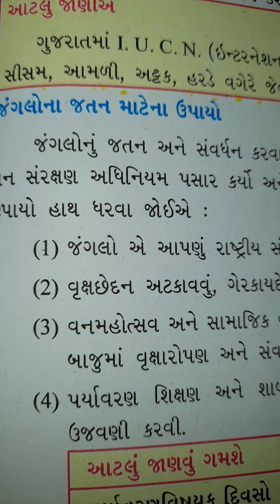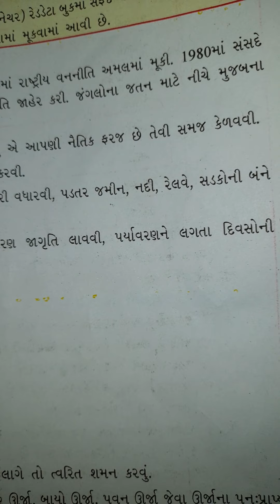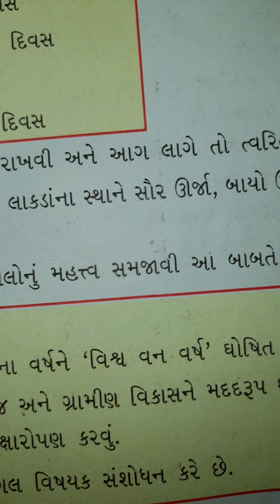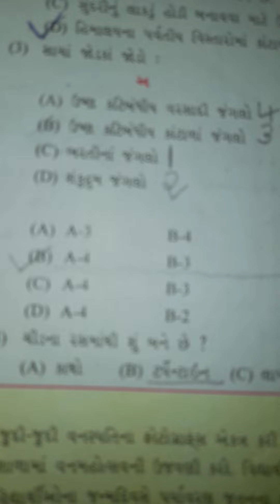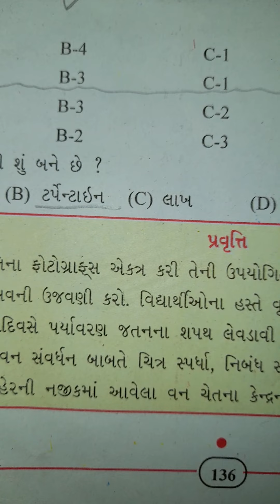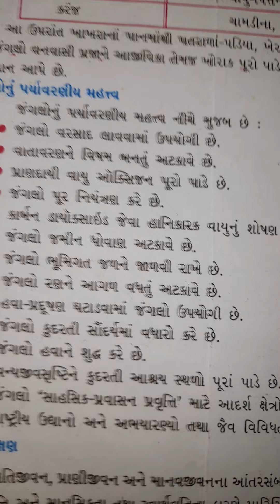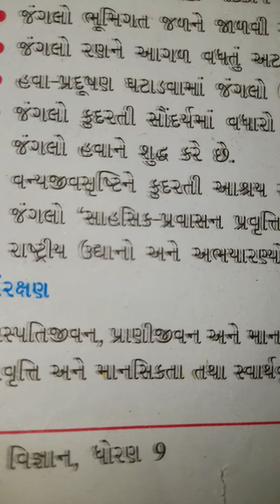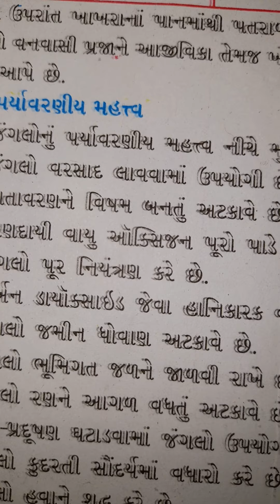std.9th.SS. 16.12.20.CH.17.PART B.